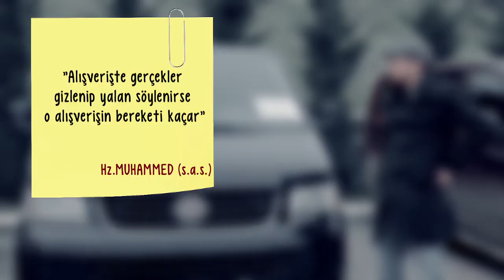Araba Satıcısı - 1 Yeni Mesajınız Var - Diyanet TV